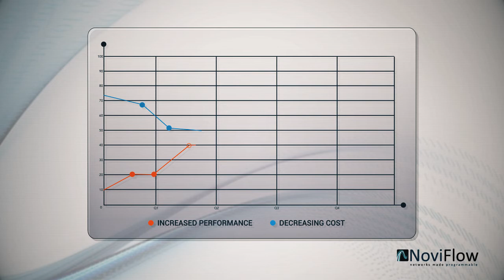Software Defined Networking by NoviFlow, a world leader in SDN.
Network Operators, Data Center Operator and Enterprises can finally realize the greater performance, flexibility, cost-efficiency and security made possible by genuine SDN.

Our NoviWare NOS is truly programmable, adjusting network behavior in real-time, as traffic and application demands change, without sacrificing capacity or programmability.